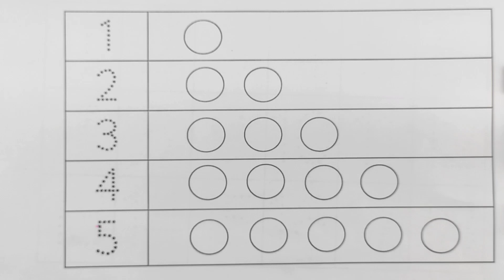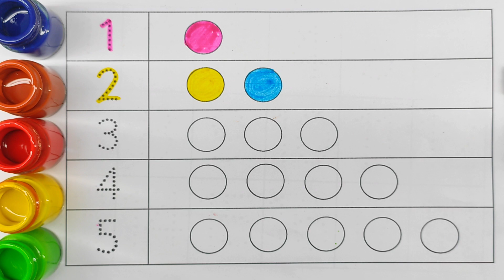Learn to Counting 1 to 100 | 123 numbers | one two three, 1 से 100 तक गिनती, 1 to 100 Counting